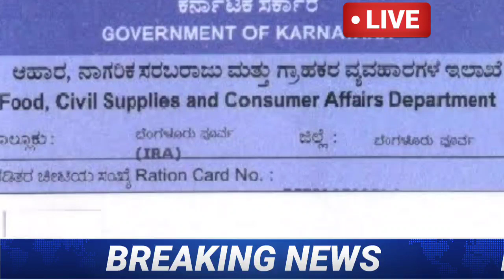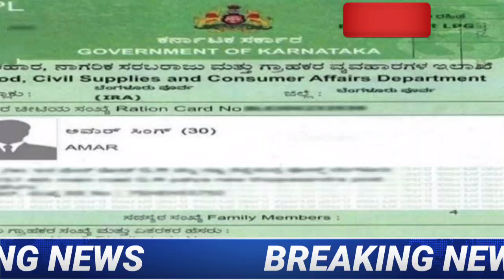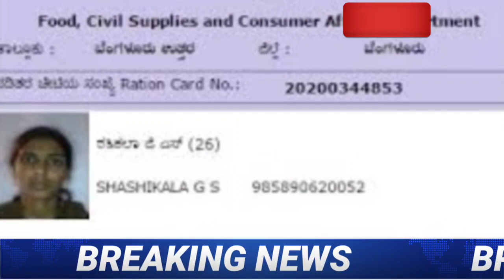ಈ ಕಾರ್ಡ್ ಇದ್ದವರಿಗೆ ಮಾತ್ರ ಉಚಿತ ಪ್ರಯಾಣ|Rs 2,000| ಸಿದ್ಧರಾಮಯ್ಯ ಹೊಸ ನಿಯಮ ಜಾರಿ|ಕೂಡಲೇ ಹೀಗೆ ಮಾಡಿಸಿ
Wel come to News Kannada you tube channel

ಕಾರ್ಮಿಕರಿಗೆ ಭರ್ಜರಿ ಸಿಹಿ ಸುದ್ದಿ,ವಿದಾರ್ಥಿಗಳಿಗೆ ಭರ್ಜರಿ ಸಿಹಿ ಸುದ್ದಿ,ರೈತರಿಗೆ ಭರ್ಜರಿ ಸಿಹಿ ಸುದ್ದಿ,ರೈತರಿಗೆ ಬರ್ಜೆರಿ ಸಿಹಿ ಸುದ್ದಿ,ರೆಷನ ಕಾರ್ಡ್ದಾರರಿಗೆ ಭರ್ಜರಿ ಸಿಹಿ ಸುದ್ದಿ,ಬೆಳೆ ಹಾನಿ ಪರಿಹಾರ ದ್ವಿಗುಣ,ಬೆಳೆ ಪರಿಹಾರ,ಬೆಳೆ ಹಾನಿ ಪರಿಹಾರ ಲಿಸ್ಟ್,ಬೆಳೆ ಪರಿಹಾರ ಹಣ,ಬೆಳೆ ಹಾನಿ ಪರಿಹಾರ,ಬೆಳೆ ಹನಿ ಪರಿಹಾರ,ಬೆಳೆ ಹಾನಿ ಪರಿಹಾರ ಹೇಗೆ ಚೆಕ್ ಮಾಡುವುದು,ಬೆಳೆ ಹನಿ ಪರಿಹಾರ ಹಣ,ಬೆಳೆ ಹಾನಿ ಪರಿಹಾರ ಲಿಸ್ಟ್ ಚೆಕ್,ಬೆಳೆ ಹಾನಿ ಪರಿಹಾರ ಹಣ,ಬೆಳೆ ಹಾನಿ ಪರಿಹಾರ 2021,ಬೆಳಗಾವಿ ಜಿಲ್ಲೆಯ ಬೆಳೆ ಹಾನಿ ಪರಿಹಾರ,ಬೆಳೆ ಹಾನಿ ಪರಿಹಾರ ಮೊತ್ತ